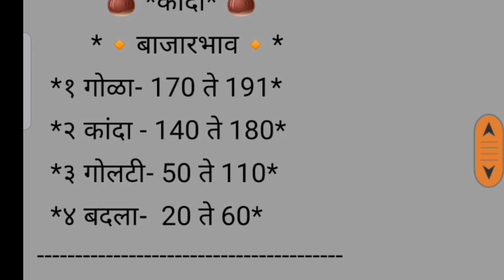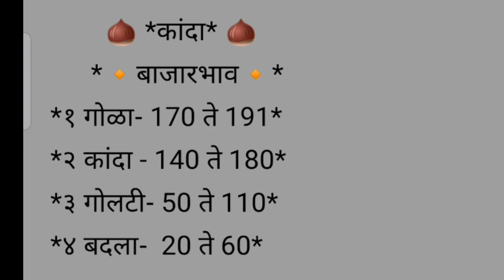मंचर apmc कांदा बाजार भाव दी. 12/08/2021